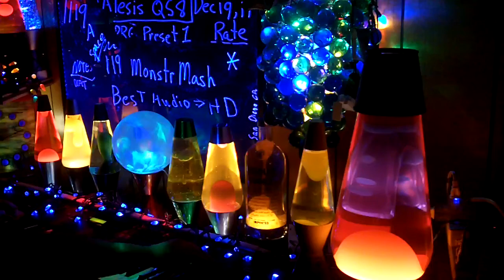1119a YT MrAlesisMan - Alesis QS8 - PRG Preset 1 - MonstrMash - 119 +